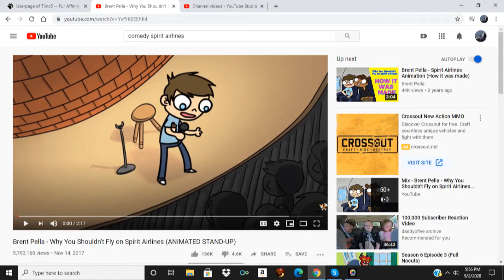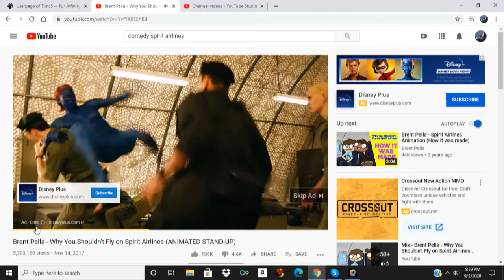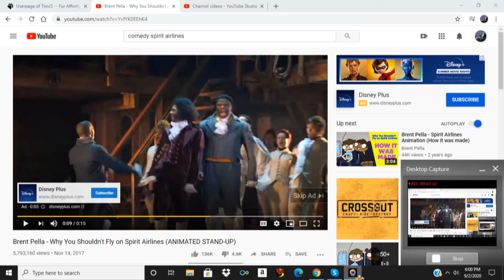Sprit Airline Comedy act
This was really funny